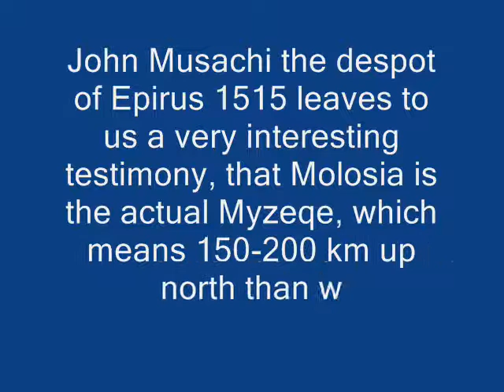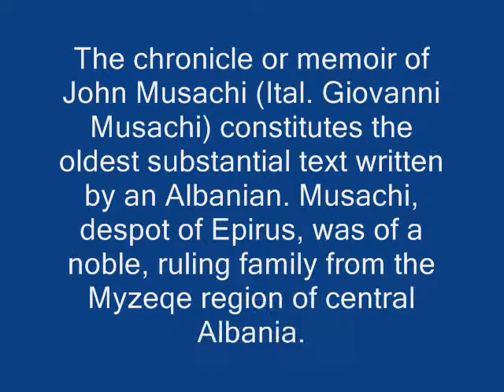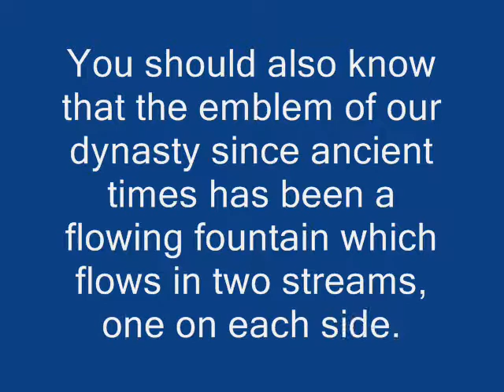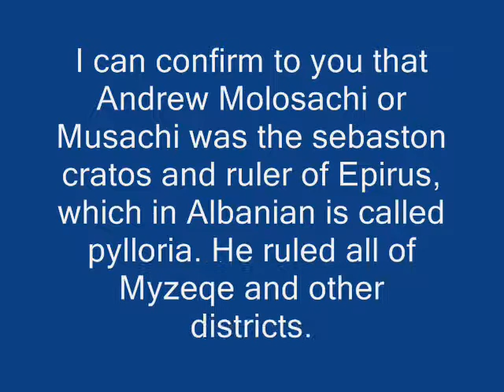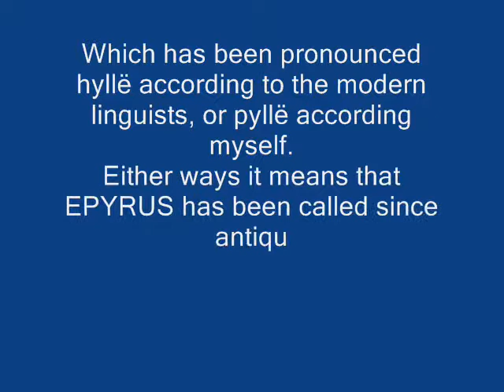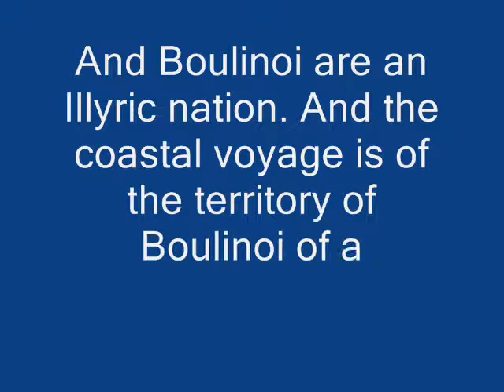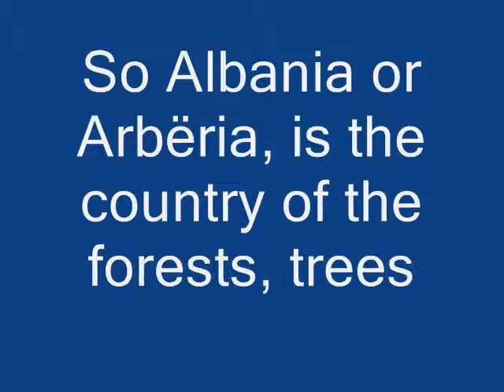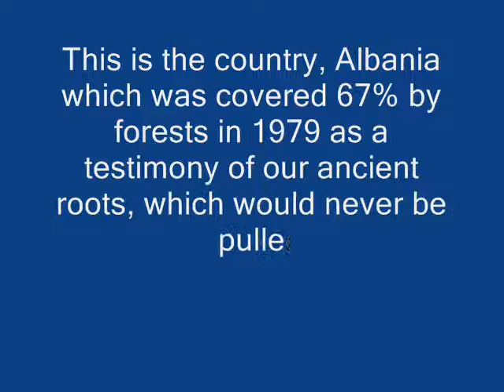Molossia or Myzeqe?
John Musachi the despot of Epirus 1515 leaves to us a very interesting testimony, that Molosia is the actual Myzeqe, which means 150-200 km up north than what had been told to us.
"I am leaving you with this brief chronicle, so that when God in his mercy should deign to return you to your homeland, you will at least know some details of your country and of your forefathers. From the little information I have, I would like to inform you of the names of your forefathers, who held sway and who were expelled from your land and country by the sultan. Alas, I cannot tell you anything of the first ruler in ancient times because the chronicles of this country have been lost, but I do wish to bring to light the little I know and what people have told me.
They say in fact that our dynasty stems from the city of Constantinople and came to rule over Epirus in Albania.
From the start, it is important that you learn our family name, and what the reason was that we are called Molosachi. You should know that our family name comes from the land of the Molossi, known as such since ancient times. We were rulers of that land and thus they called us. The word Molosachi was then corrupted into Musachi.
You should also know that the emblem of our dynasty since ancient times has been a flowing fountain which flows in two streams, one on each side. This Myzeqe is the country of the Molossi and was thus named after them. We have been the rulers of that country from ancient times to the present day and took on the family name Molosachi, but the word Molossia was corrupted and is pronounced Mosachia and in Albanian it is called Myzeqe. This Molossia is in actual fact Epirus, as was mentioned above. It is a part of the whole land to be described below, which today is part of Epirus as far as I remember. I am telling you what I know and what I have heard."